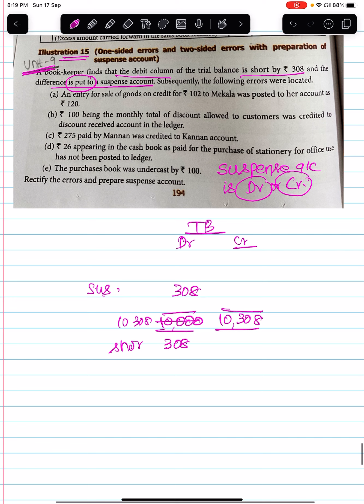Suspense account.debit or credit balance Illustration 15